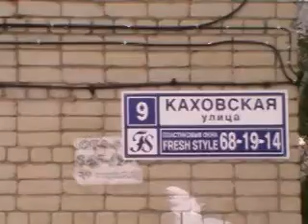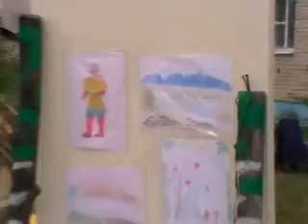2 место Каховская 9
Подведены итоги конкурса на благоустройство придомовой территории города Балаково
Видео пресс-службы администрации МО г.Балаково